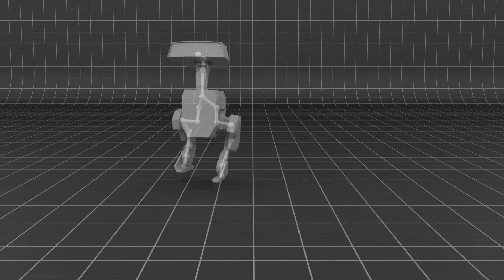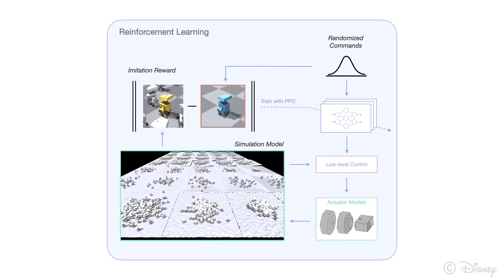How Disney Creates Animated Robots (ft. Aaed Musa)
Disney has a way of making their robots feel alive, and in this video, we’ll break down how they do it. We’ll take a look at BD-1 from Star Wars and compare it to real-world robots to show how animation and simple tweaks can bring out more emotion. I’m joined by Aaed Musa to help show how you can add life to your own creations.

If you want to learn I highly recommend buying an Arduino Uno to learn. You can buy a kit with all the motors you need and build up from there.

Aaed's Channel:  @aaedmusa